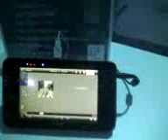Voice-activated MID at CES Intel Booth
One Voice Technologies was selected by Intel to provide voice for the new MID devices at CES in Las Vegas this year and the show was a great success! This is a quick video I took on my phone and it cut off earlier than I had hoped. However, our demo on the MID with Linux was flawless. We were located at one of the busiest locations at the whole show and the system never missed a command even with all the convention floor noise. We even handed over the microphone to some native Japanese speakers who were amazed when it responded to "Play the Beatles" -- Accents were no problem!

I'm really excited about the use of voice for MID and UMPC devices. Voice and touch are musts for these types of devices. Soon you will be able to give commands like "find me the cheapest gas in 10 miles" or "YouTube search for Evolution of Dance" to a palm sized computer. Very cool!